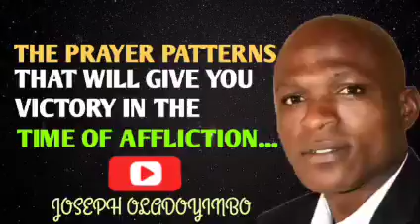THE PRAYER PATTERNS THAT WILL GIVE YOU VICTORY IN THE TIME OF AFFLICTION_JOSEPH OLADOYINBO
trending now & trending topics the prayer patterns that will give you victory in the time of affliction_Joseph Oladoyinbo (dunamis cup)